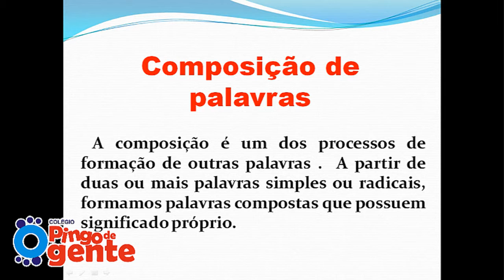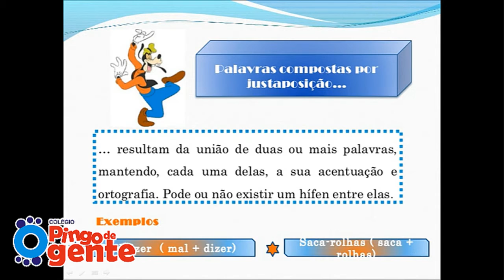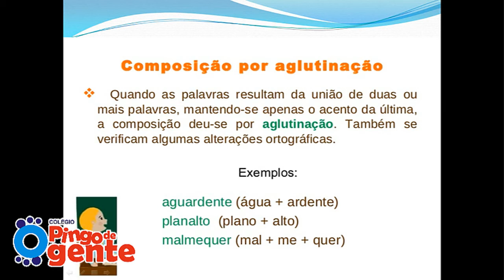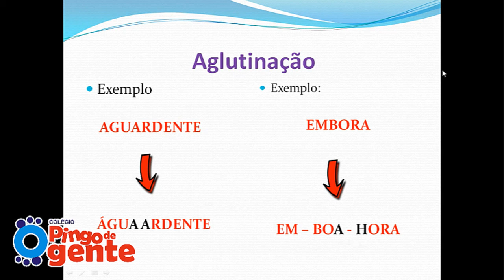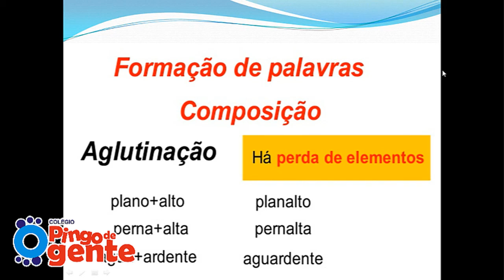8º Ano - Português I: Formação de palavras (19.05.2020)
Prof. Silvia Rocha